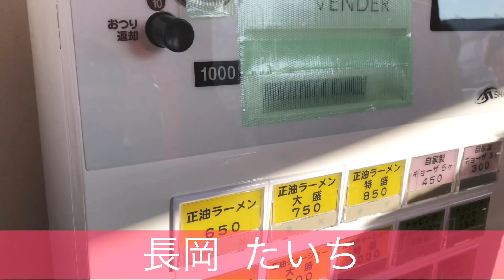【長岡】【デカ盛り】超巨大丼で特盛りが提供される生姜醤油の人気店！！(おばけパフェを食べた帰りです)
２０１6元祖大食い王決定戦女王戦　準優勝

share's.所属

YouTubeは個人でやっています。お仕事依頼は事務所までお願いします。

【17ライブ  】(無料ライブ配信アプリ)おごせ綾でやって
ます

サブチャンネル開設しましたのでこちらもよろしくおねがいします

図々しいようですが、多数ご要望いただいたにもかかわらず事務所には物が送れないので、代わりにAmazon欲しい
物リストを作りました💦

私の住所がわからないままAmazonから贈り物ができる機能です。たまに図々しいとのご意見もいただくのですが、私書箱や、局留めも断られたのでこのようにしております💦

欲しい物リスト